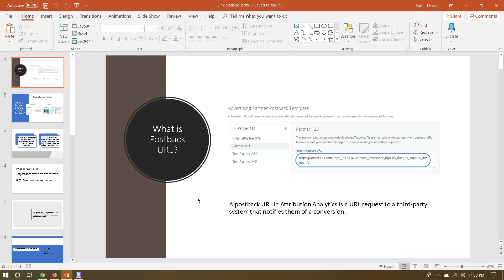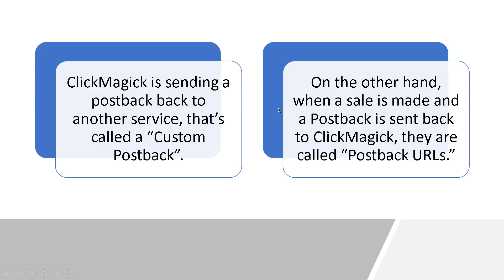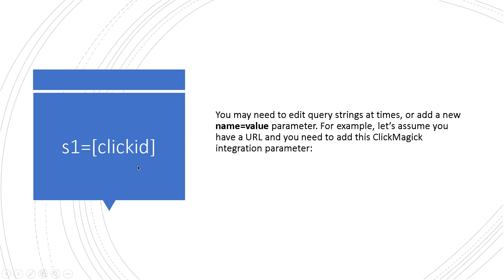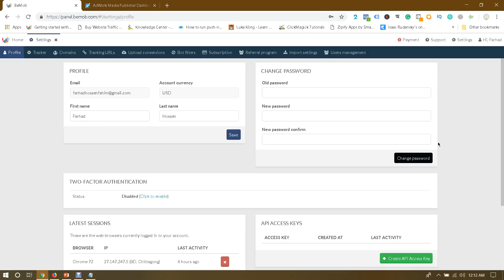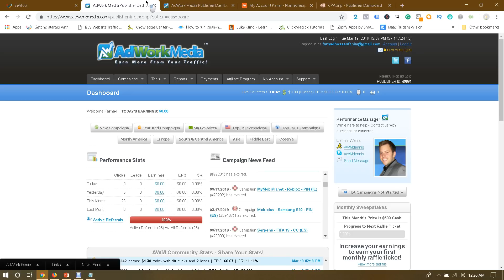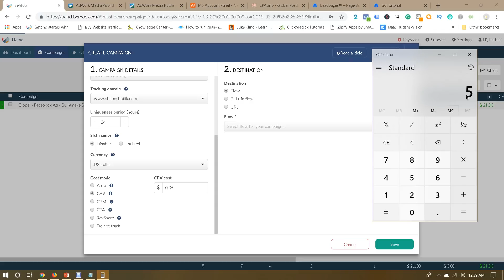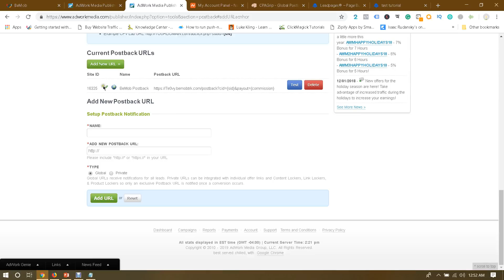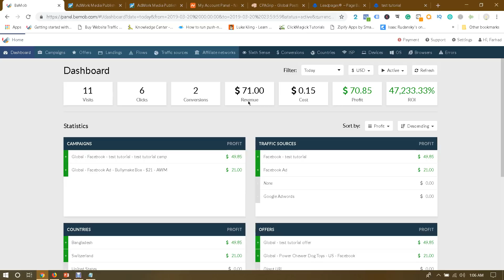CPA Marketing Tracking with BeMob - First Complete CPA Tracking Tutorial in Bangla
Do you know how to collect data from your CPA marketing campaign? If No, then this tutorial is for you. You will learn how to track your CPA Marketing campaign with BeMob tracker in Bangla. I showed how you can everything of your CPA campaign with the bemob tracker. So, don't miss out this awesome CPA tracking tutorial. Watch this step by step tutorial now, to learn to track for your next CPA campaigns.